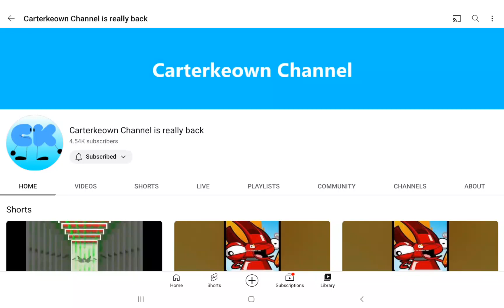Happy 15th Birthday!